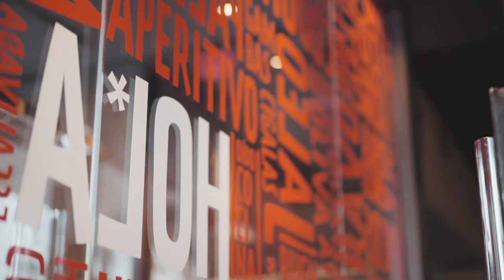Jaleo by José Andres at Atlantis The Royal